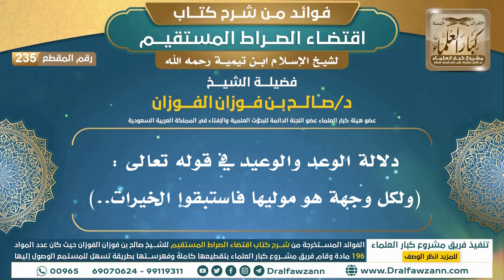[235] دلالة الوعد والوعيد في قوله تعالى :(ولكل وجهة هو موليها فاستبقوا الخيرات..)|الشيخ صالح الفوزان